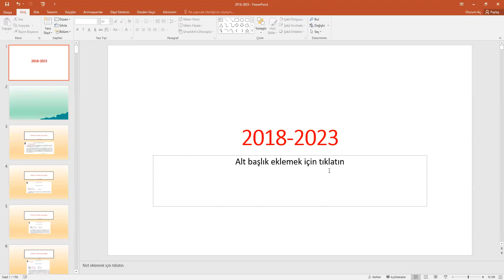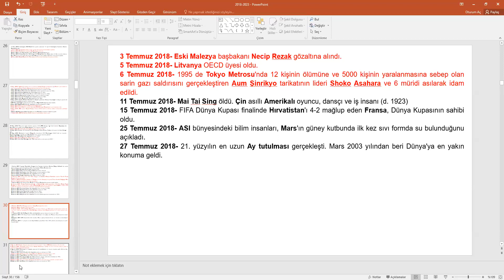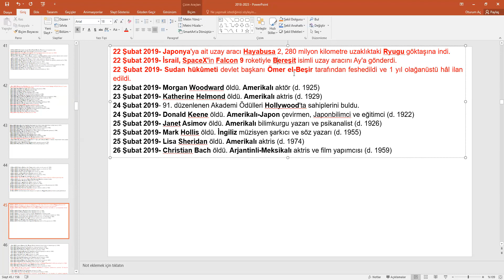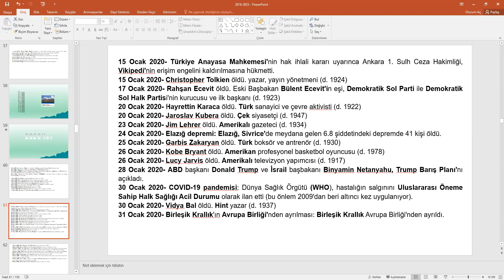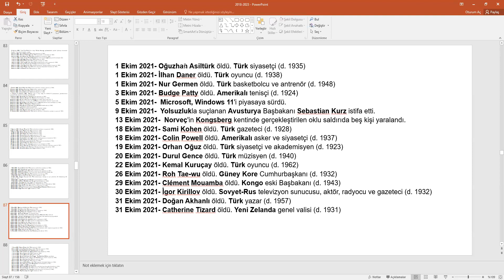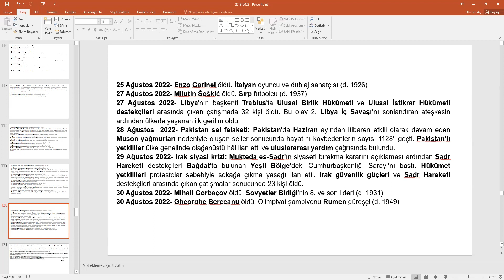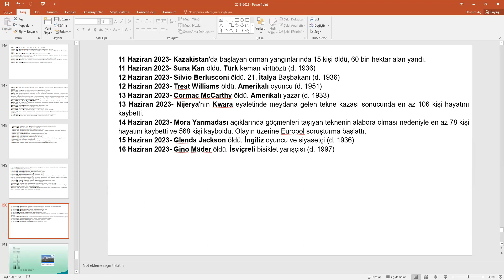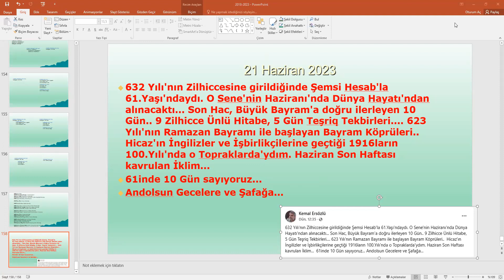Varoluş 2018-2023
Dewr-i Varoluş Kuşağı
 21 Haziran 2023